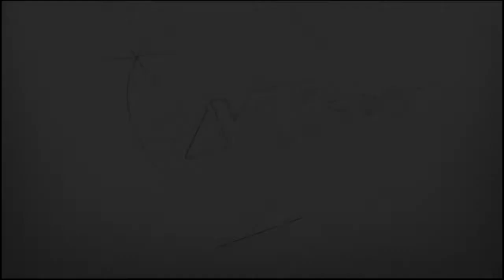كاشف الشنط اكس راى Xray | subscribe-eg.com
مول كايرو كومبليكس مول
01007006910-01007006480